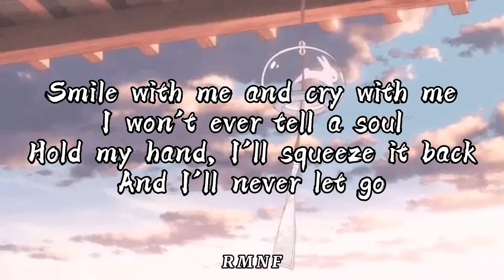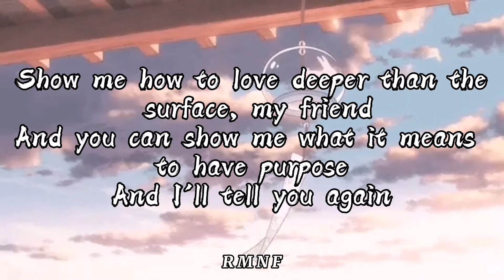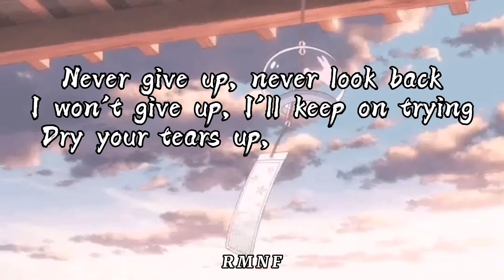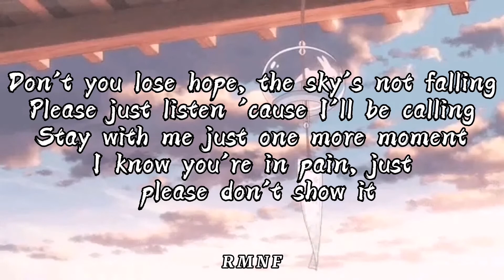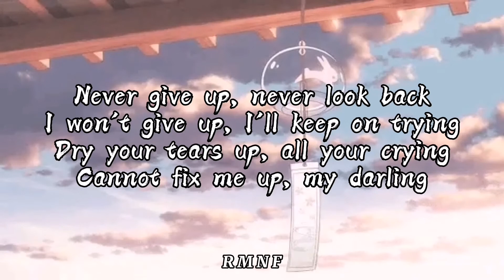Fin Argus & Sabrina Carpenter - Fix Me Up (Lyrics) (Disney)